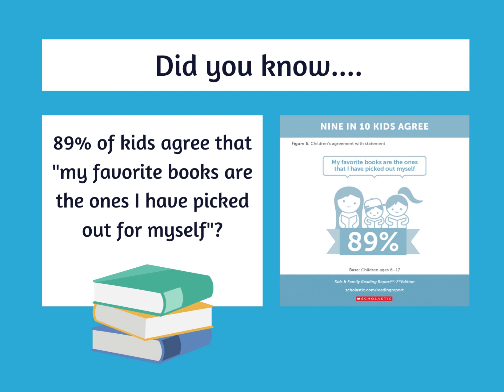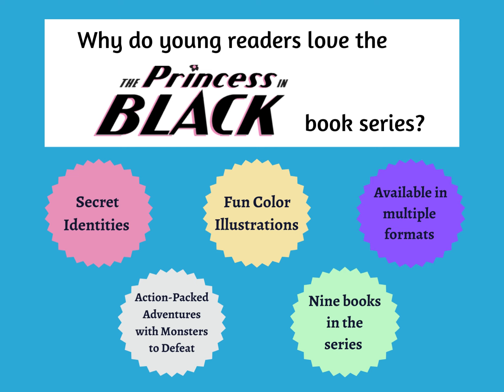Ready Readers – The Princess in Black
Do you know a young reader looking for an entertaining chapter book to read this summer? This “Ready Readers” video offers a quick introduction to The Princess in Black, a popular series written by Shannon & Dean Hale and illustrated by LeUyen Pham. The video also includes recommendations for similar books. Children are invited to attend a “Ready Readers – The Princess in Black” program at the Glenn McNairy Library on Tuesday, July 12 at 6:30 pm. We will read aloud selections from The Princess in Black, create mermaid crafts, and provide book suggestions.